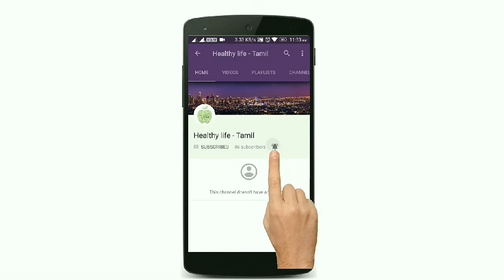Urinary Tract Infection in Tamil | Remedies for Urinary Tract Infection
Common symptoms of a urinary problem include: Burning with urination (dysuria). This is the most common symptom of a urinary tract infection. Frequent urge to urinate without being able to pass much urine (frequency)
Glucose is a simple sugar with the molecular formula C6H12O6, which means that it is a molecule that is made of six carbon atoms, twelve hydrogen atoms, and six oxygen atoms. Glucose circulates in the blood of animals as blood sugar.
A group of diseases that result in too much sugar in the blood (high blood glucose).
A mental health disorder characterised by persistently depressed mood or loss of interest in activities, causing significant impairment in daily life
Urine is a liquid by-product of metabolism in many animals and humans. Urine flows from the kidneys through the ureters to the urinary bladder. Urination results in urine being excreted from the body through the urethra.
Thyroid disease is a common problem that can cause symptoms because of over- or under-function of the thyroid gland. The thyroid gland is an essential organ for producing thyroid hormones, which maintain are body metabolism. The thyroid gland is located in the front of the neck below the Adam's apple.
An infection in any part of the urinary system, the kidneys, bladder or urethra.
Calcium is a chemical element with symbol Ca and atomic number 20. An alkaline earth metal, calcium is a reactive pale yellow metal that forms a dark oxide-nitride layer when exposed to air.